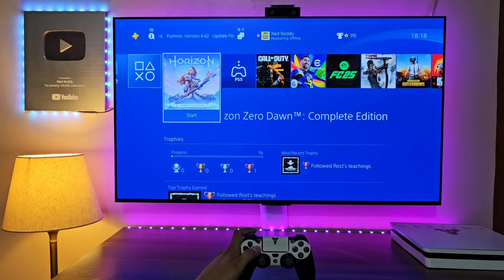Horizon Zero Dawn (PS4 Slim) Still looks Great